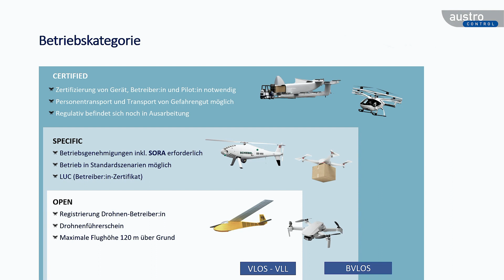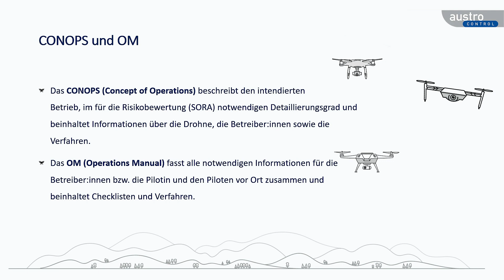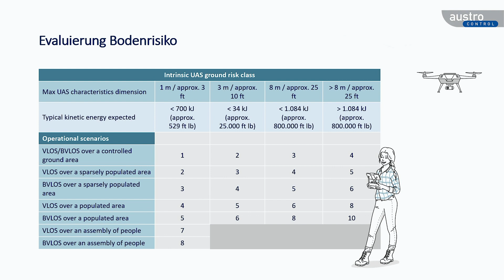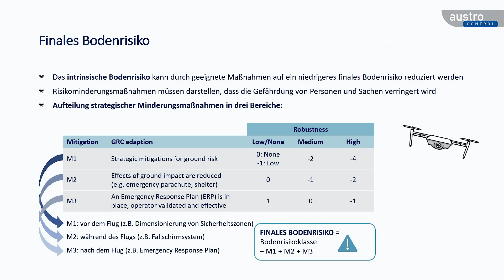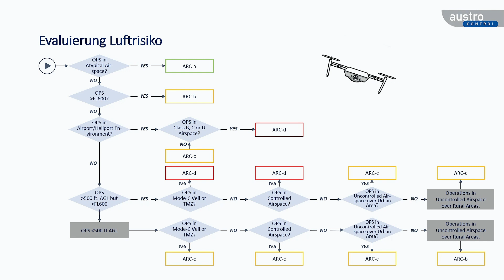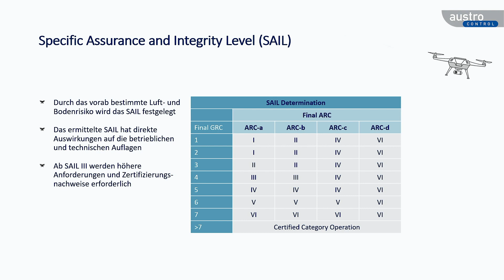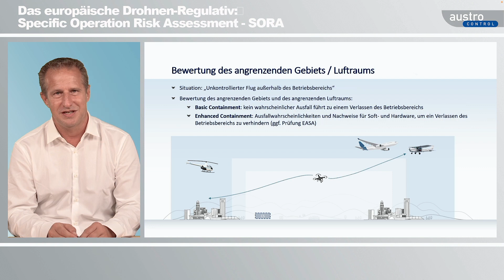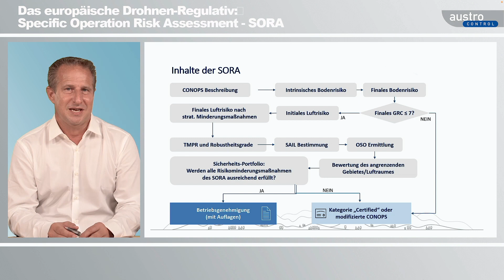Dronespace-Webinar: Alles zum Thema „SORA“ (Specific Operation Risk Assessment)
Alles zum Thema „SORA“ (Specific Operation Risk Assessment) - Der Betrieb innerhalb der Kategorie Specific kann nur nach einer Risikobewertung durchgeführt werden. Diese Risikoanalyse, auch SORA („Specific Operation Risk Assessment“) genannt, wird entweder im Voraus von der zuständigen Behörde durchgeführt und veröffentlicht oder vom Betreiber bzw. der Betreiberin ausgearbeitet.